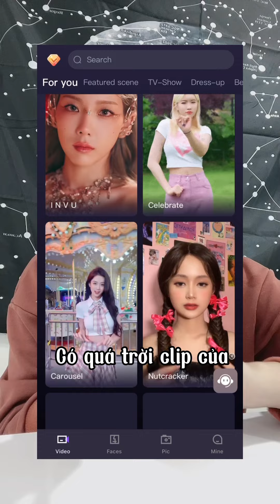TẤM CÁM THỜI GENZ (4)yanyan